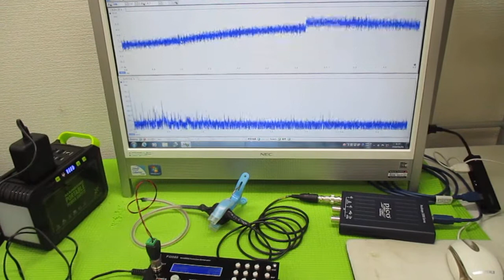オリジナル超音波実験（メガヘルツの超音波発振制御プローブ） ultrasonic-labo